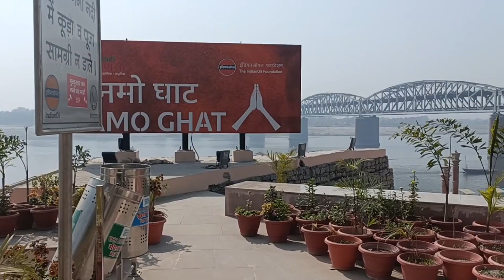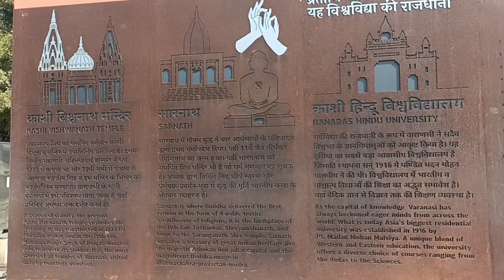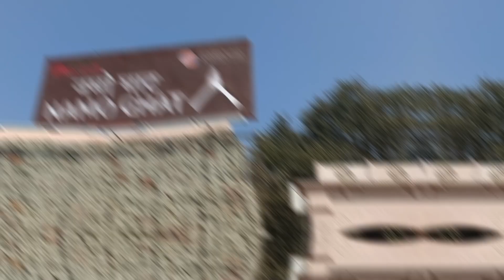Namo Ghat Varanasi|नमो घाट वाराणसी|Khidkiya Ghat|खिड़कियां घाट|Kashi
"(Videography by Royal Arif)
 (Voiceover by Royal Arif)
 (Editing by Royal Arif)"

Hello guys...

Ye mera new youtube channel hai iss par apko sabhi jagah ke vlog dekhne ko milega agar video acha lage to like subscribe and share kar de aur jis jagah ka aapko chahiye uske liye comments kar de.